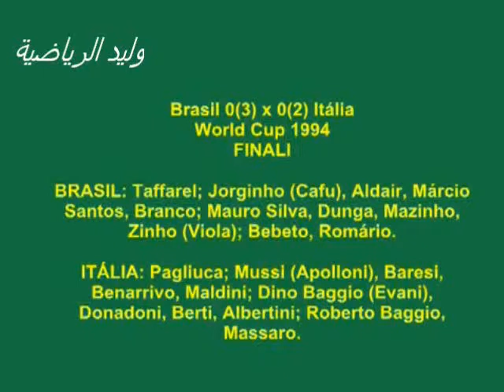ملخص مباراة البرازيل ـ أيطاليا ـ نهائي كأس العالم 94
ملخص مباراة البرازيل ـ أيطاليا ـ كأس العالم 94